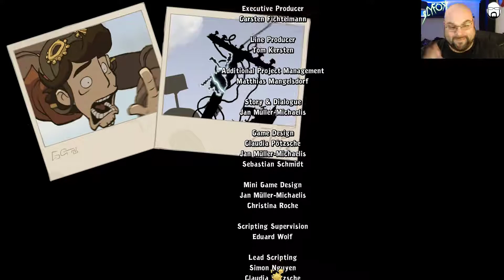Let's Play Goodbye Deponia #59 | Deutsch / German | Streamstag 21.01.2020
Let's Play Goodbye Deponia mit SlyfoX (German / Deutsch) Livestream Mitschnitt in Full-HD